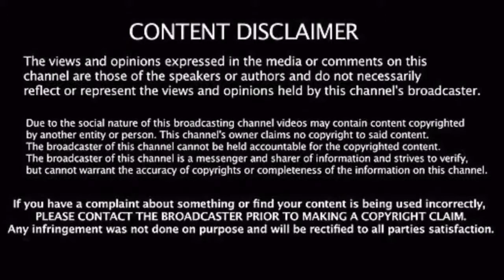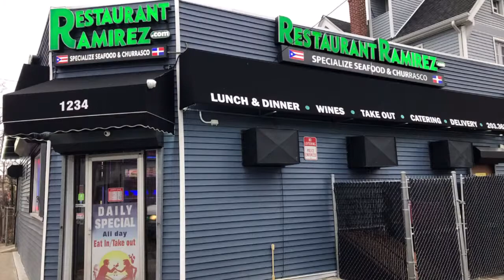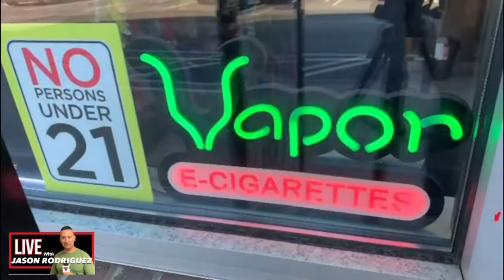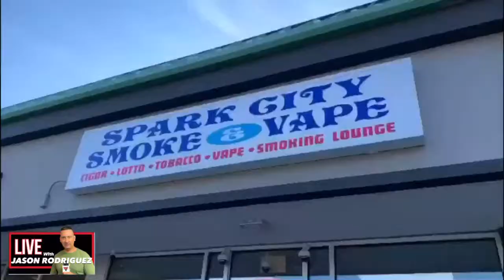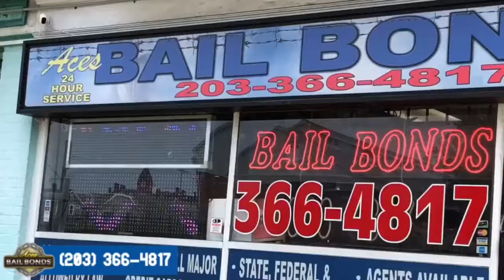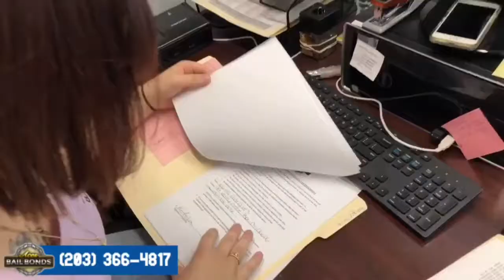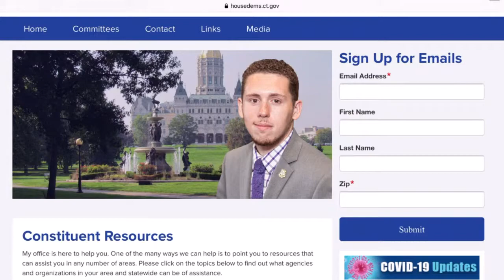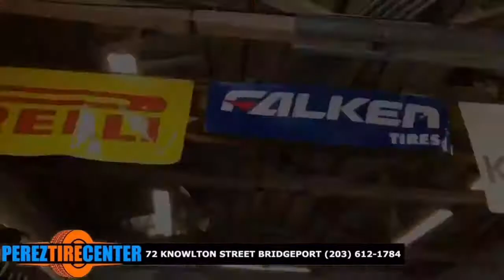Interview with Connecticut State Representative Antonio Felipe